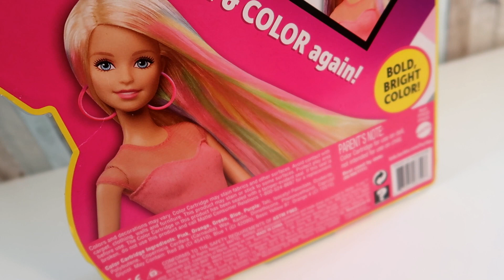Color fail! BARBIE D.I.Y. RAINBOW HAIR - Cabello arcoiris - Barbie peinados multicolor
Hola amiguitas, hoy jugaremos con Barbie D.I.Y. Rainbow Hair. Intentaremos pintarle el cabello a Barbie con los colores divertidos del arcoiris.

// ACERCA DE ESTE CANAL: Si te gusta soñar, imaginar, crear, aprender y divertirte, entonces, ¡Qué divertido es jugar! te dará todo eso y te hará muy feliz. Aquí las muñecas y los juguetes toman vida y viven maravillosas aventuras. Nunca te preocupes, aquí el contenido es sano, para todas las edades. Nunca ofendemos a nadie y nunca verás imágenes o escucharás palabras inapropiadas. La meta es imaginar y soñar y al mismo tiempo entretener sanamente. La niñez sólo se vive una vez y aun después que termina, nunca debemos dejar morir a esa niña que hay dentro de nuestro corazón. El día que dejamos de soñar e imaginar, ese día morimos.

// LIKE, COMPARTE y COMENTA
✔Si este video te ha parecido divertido, presiona el icono 👍 “me gusta”
✔Si piensas que alguien podría divertirse con este video, compartelo
✔Si quieres compartir tu opinión, cuéntanos que tal te ha parecido este video